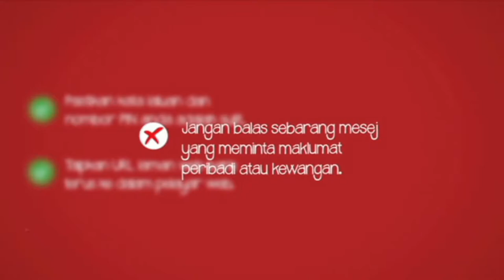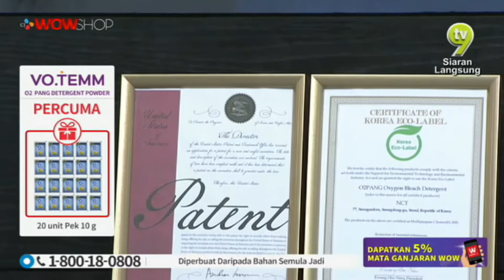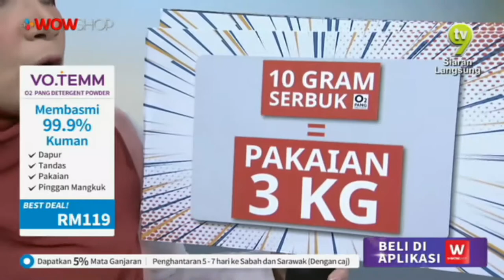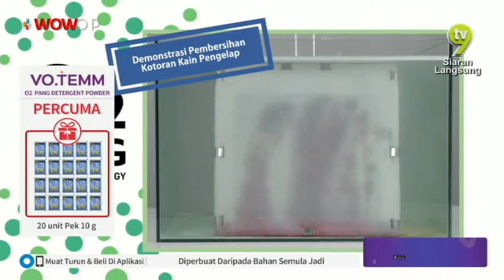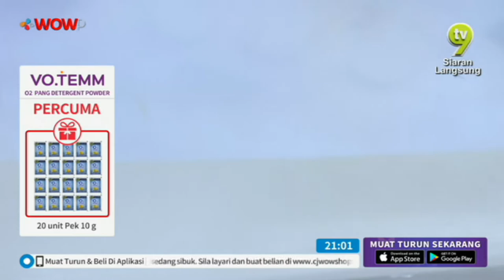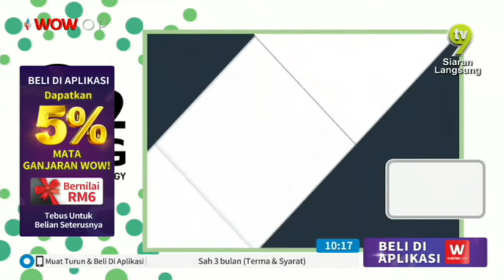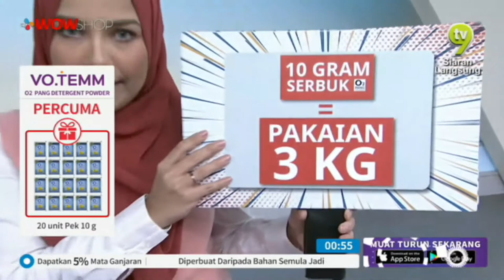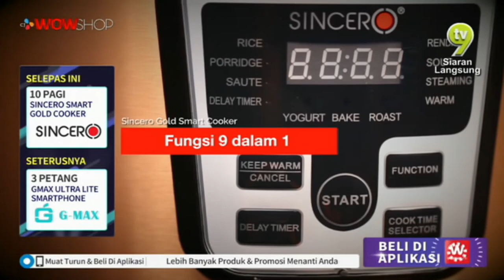O2 PANG DETERGENT POWDER S2 / TV9 / P4170 / 17 JULY 2019